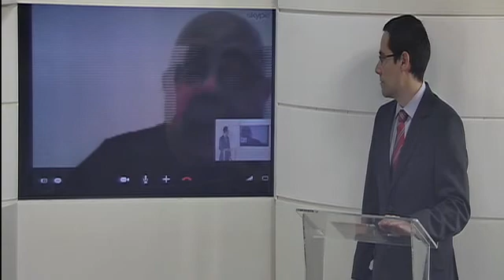Descumprida transação penal, pode o Ministério Público dar andamento na ação penal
Prof. Roberto Tardelli